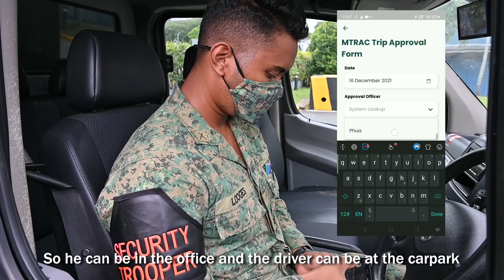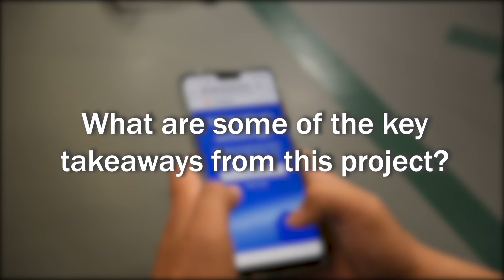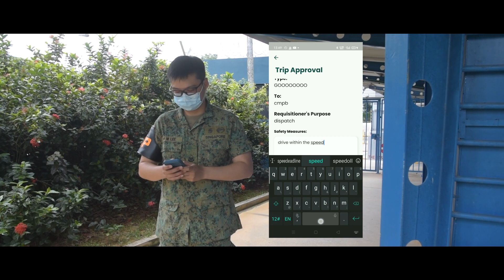RSAF InnoFest 21/22: MT Fleet Management Mobile App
One of the latest Air Power Generation Command's (APGC) innovations saves time, manpower and paper! 👏👏👏

The Motor Transport (MT) Fleet Management Mobile Application digitalises admin processes, making it easier for our personnel to record the usage of vehicles, track driver currencies and more. ME4 Phua and 3WO Lee share more about the project in this video! Check it out!

Video by LCP Javier Law